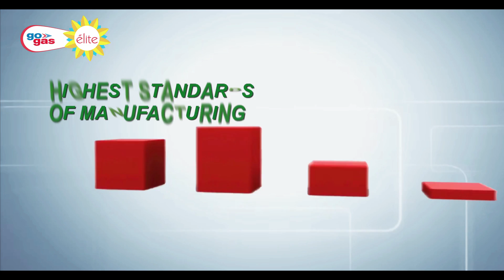GoGas Elite | Blast proof, Lightweight, Translucent Composite LPG Cylinders | Documentary |malayalam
Go Gas Elite Are Blast proof, Lightweight, Translucent Composite LPG Cylinders for your Homes, Commercial Establishments, and Industries.

നിങ്ങളുടെ വീടുകൾ, വാണിജ്യ സ്ഥാപനങ്ങൾ, വ്യവസായങ്ങൾ എന്നിവയ്‌ക്കായുള്ള സ്ഫോടന തെളിവ്, ഭാരം കുറഞ്ഞ, അർദ്ധസുതാര്യ കോമ്പോസിറ്റ് എൽപിജി സിലിണ്ടറുകളാണ് ഗോ ഗ്യാസ് എലൈറ്റ്.

A seamless composite translucent cylinder made up from a polyethylene, moulded inner lining, glass fibres and resin with inner liner to create an even greater strength and an outer layer makes this a perfect one to use.

The Cylinders are available in four different sizes ( 2 kg, 5 kg, 10 kg   & 20 kg ). Gives the flexibility to choose, for various purposes.

Know more here about how Go Gas Elite can make your Kitchen better and Safe.